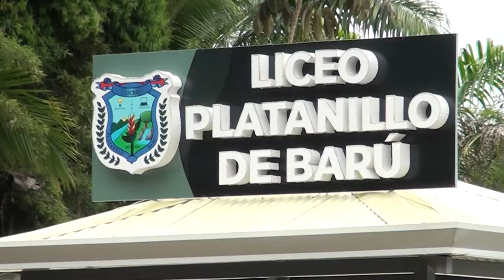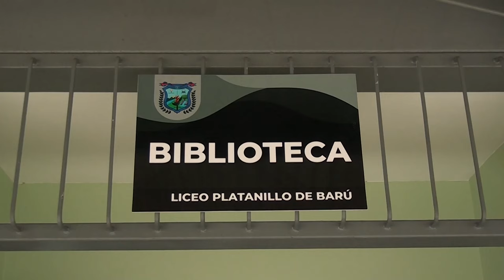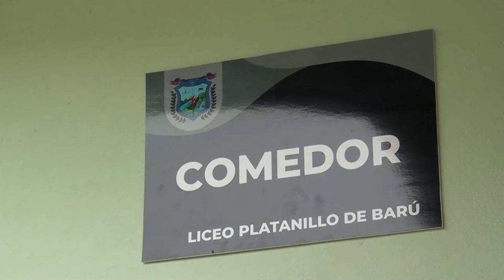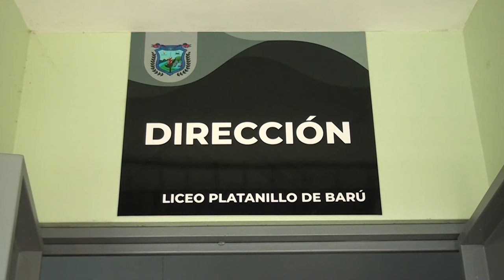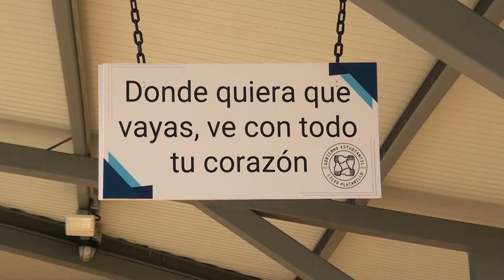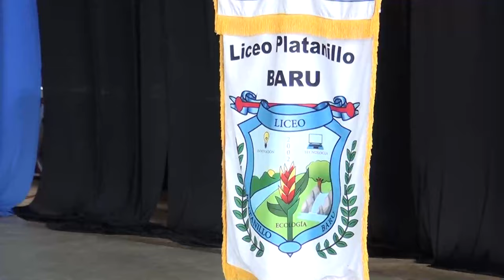Estudiantes del Liceo Platanillo de Barú tienen mejores instalaciones